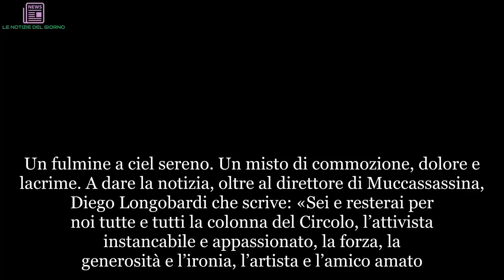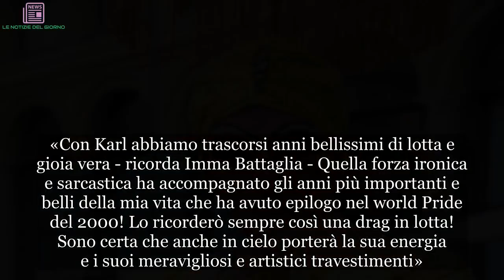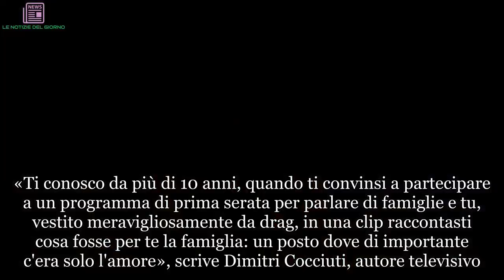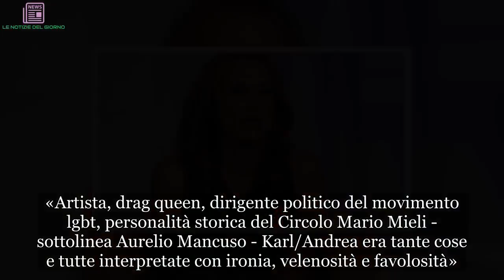“Sono distrutta”. Lutto per Vladimir Luxuria, da sempre erano fianco a fianco | ULTIMI ARTICOLI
Un fulmine a ciel sereno. Un misto di commozione, dolore e lacrime. A dare la notizia, oltre al direttore di Muccassassina, Diego Longobardi che scrive: «Sei e resterai per noi tutte e tutti la colonna del Circolo, l’attivista instancabile e appassionato, la forza, la generosità e l’ironia, l’artista e l’amico amato. Senza di te tutto il Mieli è più solo, tutto il movimento lgbt+ è più solo, Roma è più sola. Ma tu sarai con noi per sempre, dall’alto dei tuoi tacchi, dall’acume della tua intelligenza e umanità, e infine dal carro ideale dei tanti e tanti Pride ti vedremo per sempre. Grazie, Andrea. Grazie, zia Karl». Andrea Berardicurti, ovvero La Karl du Pigné se né andato stasera, poco dopo le 22, in un letto dell’ospedale San Giovanni. Aveva 61 anni. Accanto a lui, la sorella, i soci del Mieli, il presidente, Sebastiano Secci, che non lo hanno mai lasciato solo. Vladimir Luxuria, appresa la notizia, è scoppiata in lacrime.
«Sono distrutta», è riuscita a dire. «Con Karl abbiamo trascorsi anni bellissimi di lotta e gioia vera - ricorda Imma Battaglia - Quella forza ironica e sarcastica ha accompagnato gli anni più importanti e belli della mia vita che ha avuto epilogo nel world Pride del 2000! Lo ricorderò sempre così una drag in lotta! Sono certa che anche in cielo porterà la sua energia e i suoi meravigliosi e artistici travestimenti». La sua pagina Facebook è invasa da moltissimi messaggi, di chi l’ha conosciuto, per lavoro, o anche solo entrando a Mucca, una notte.
«Ti conosco da più di 10 anni, quando ti convinsi a partecipare a un programma di prima serata per parlare di famiglie e tu, vestito meravigliosamente da drag, in una clip raccontasti cosa fosse per te la famiglia: un posto dove di importante c'era solo l'amore», scrive Dimitri Cocciuti, autore televisivo. «Sei andato via Andrea, con te se ne vanno tanti ricordi di gioventù – scrive Emiliano Raja - con te va via un attivista per i diritti GLBT senza pari, con te se ne va anche la nostra Karl du Pigné.
Un personaggio incredibile che ha anticipato tutto nel mondo dello spettacolo e dell'animazione en travesti». «Severo con se stesso ed indulgente con gli altri non ha mai fatto sconti agli ipocriti e ai voltagabbana», ricorda Enzo Cursio. «Artista, drag queen, dirigente politico del movimento lgbt, personalità storica del Circolo Mario Mieli - sottolinea Aurelio Mancuso - Karl/Andrea era tante cose e tutte interpretate con ironia, velenosità e favolosità». Giovedì, al circolo Mario Mieli, la camera ardente, con una cerimonia laica.